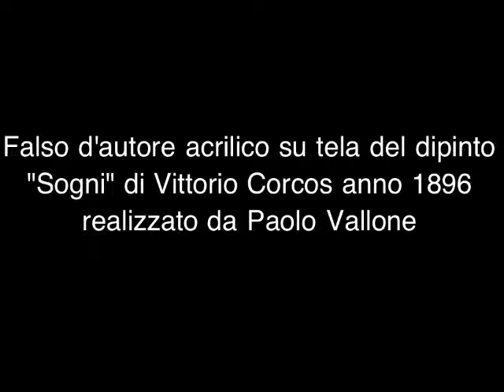"Sogni" - Dipinto di Vittorio Matteo Corcos, anno 1896 - Falso d'autore acrilico su tela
Molti mi hanno chiesto quali tecniche uso per dipingere e come procedo. Vi mostro la realizzazione di un "falso d'autore" dipinto ad acrilico su tela dell'opera "Sogni" di Vittorio Matteo Corcos, anno 1896.
Buona visione!